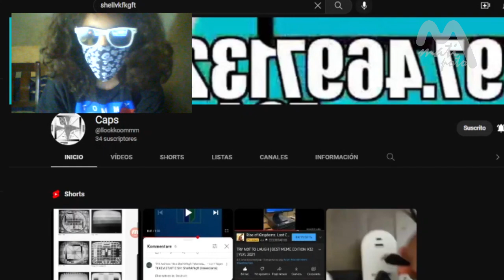Informe de Matipoto Flash sobre Savio Begaj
Edición transmitida ayer directamente después del estreno de Colegio Sokilili España.